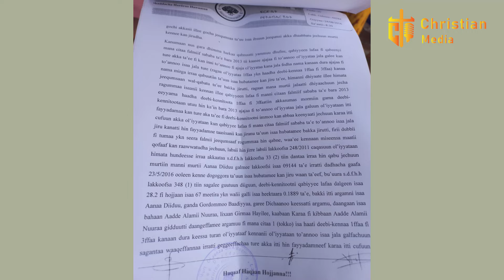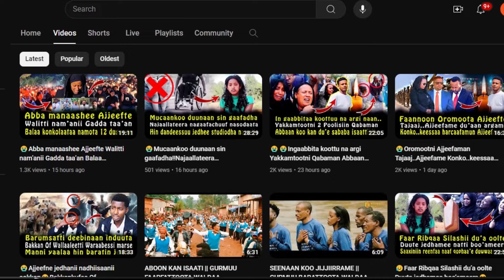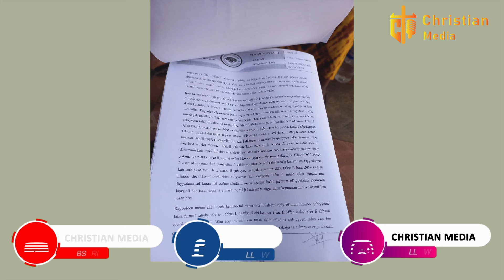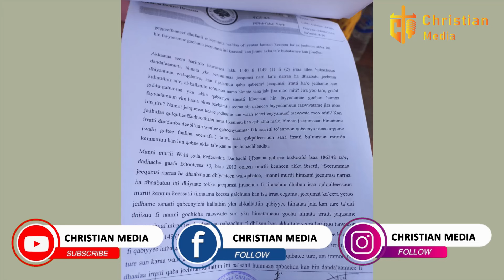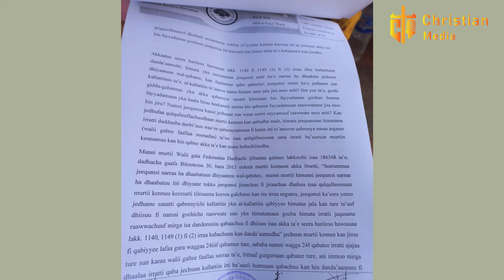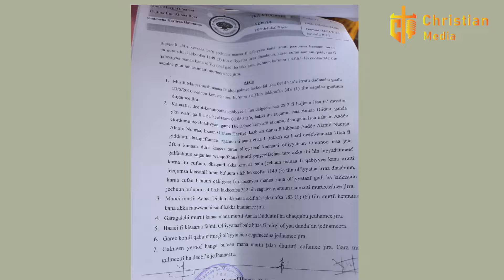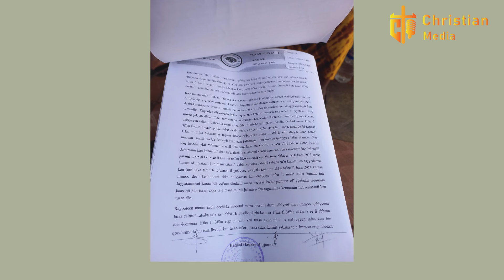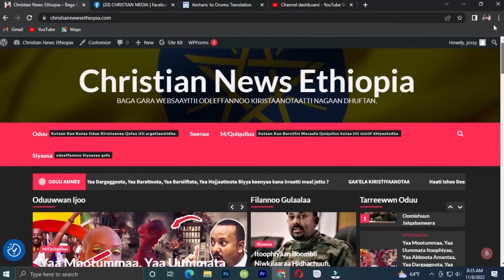😭Iyya deebii dhabe😭dhiigni dhangala'ee hafe Dhugaan dhokate Mootummaan Ukkaamse‼️CHRISTIAN MEDIA